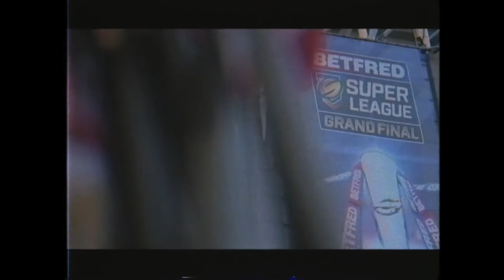The Last Tackle - Series 2 Episode 3 - Paul Sculthorpe and Gareth Walker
This week on The Last Tackle we're joined by Rugby League Journalist Gareth Walker, and Legend of the game Paul Sculthorpe, as we react to a thrilling start to the Betfred Super League, and look forward to the Mose Masoe Round.